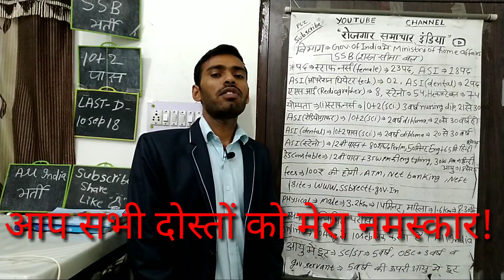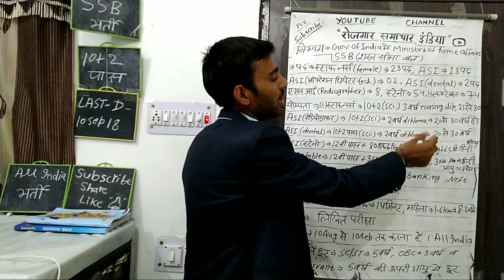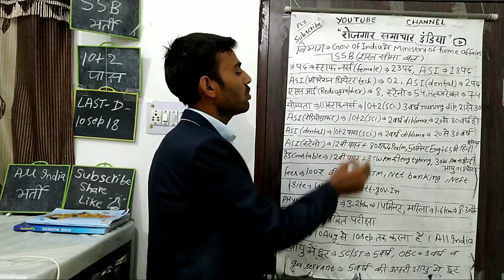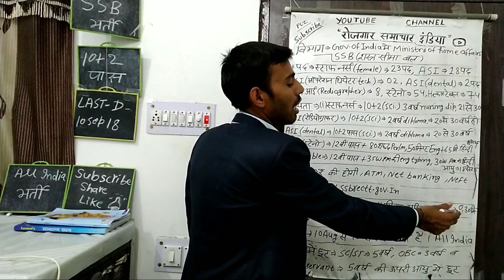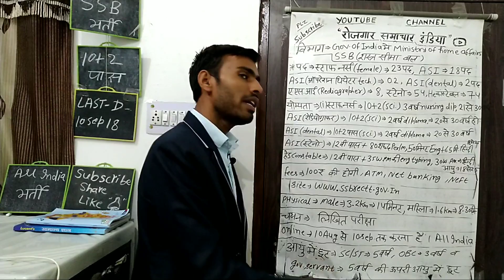SSB headconstable bharti 2018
SSB online bharti recruitment 2018
Hi friends,
aap SSB vibhag ki vacancy ki Jo anek Pado me staff nurse, stenographer,head constable ki es bharti ki adhik jankari k liye aap rojgar samachar India channel par bhi jankari dekh sakte hai.

adhik jankari aap...

Official site...